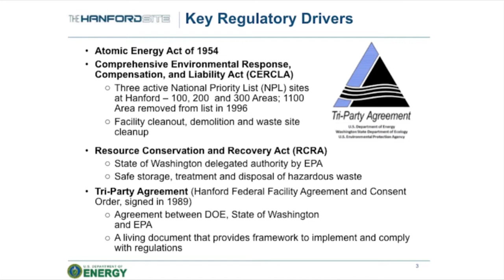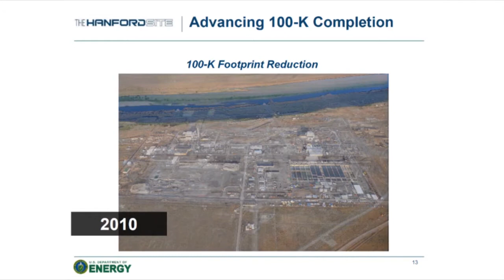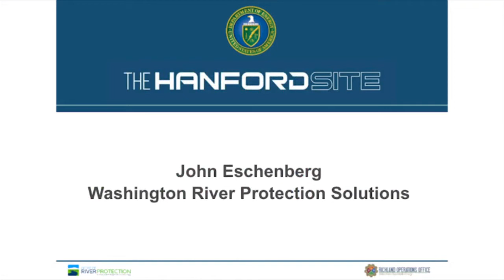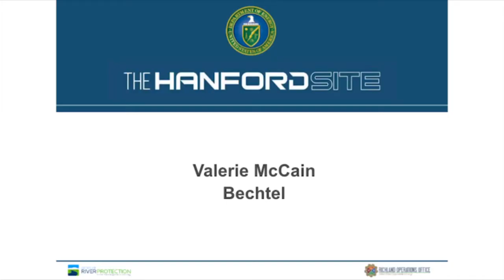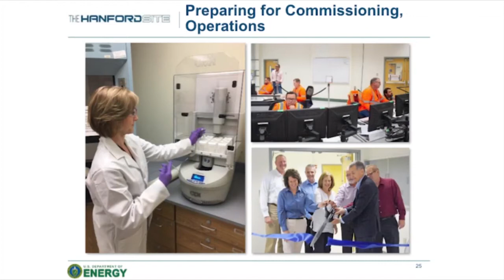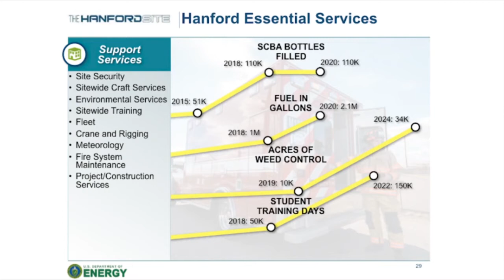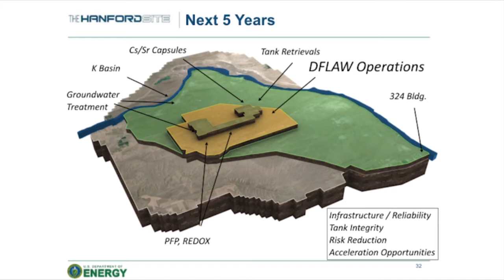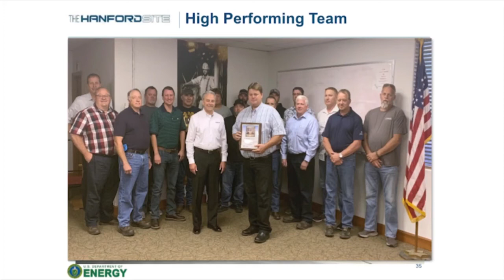Past, Present, Future-Hanford 2020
Hanford Past Present and Future is a one hour program that was presented to the elected officials of the Hanford Communities in November 2019.  Brian Vance, the Manager of the Department of Energy’s Hanford Site, sets the stage by discussing the operating days of Hanford, when nine nuclear reactors along the Columbia River produced sixty-six percent of the United States’ stockpile of plutonium.  During the production years from 1944 to 1989, a tremendous amount of waste was generated.  An agreement was signed in 1989 between the US Department of Energy, the State of Washington and the Environmental Protection Agency.  The agreement outlined how cleanup up would precede so the Hanford Site could ultimately meet environmental standards applicable to the rest of the state and nation.